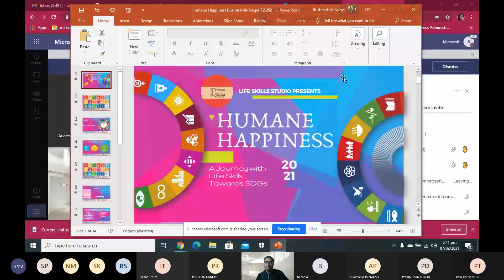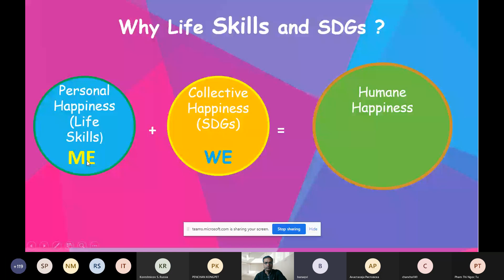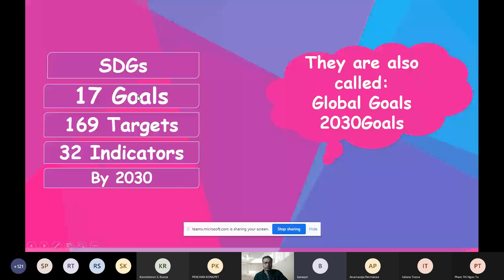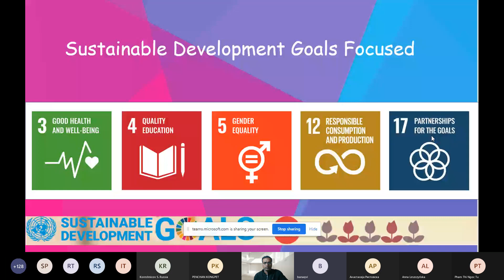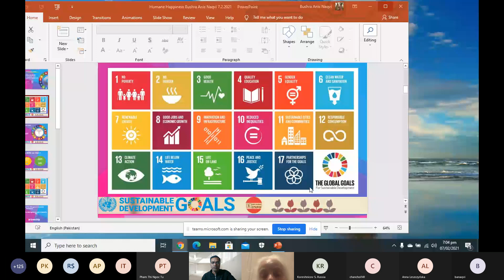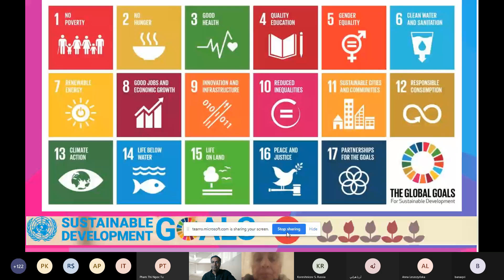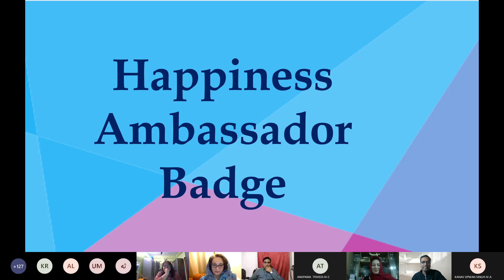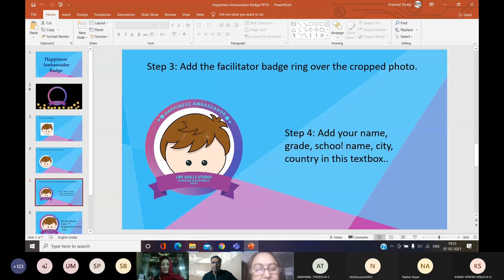Life Skills Studio's: SDGs (Universal Blueprint for Happiness)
'Happiness' has become a key word in this pandemic of COVID19 as children are facing depression or anxiety in large numbers like never before. Unending lockdowns, uncontrollable social situations, lack of social activities, absence of peer interactions are few reasons for this. Through Project Happiness we would be facilitating students to get over these obstacles for themselves and also help others in doing so. Above all this project is aiming at imparting lifelong happiness to children's lives and rather helping them to master 'The Art of Happiness'.
           Through 'Humane Happiness', we are aiming at training participating students' minds to be happy. Being happy is beneficial for the person as well as society. Here are some of the advantages of being happy:
• motivates individual activities
• increases efficiency
• raises awareness
• strengthens creativity
• boosts positive thinking
• facilitates social relationships
Finally, we can say that when we train a single child to be happy, we are preparing one future global citizen who will strive to achieve SDGs and will be competent enough in terms of Life skills.